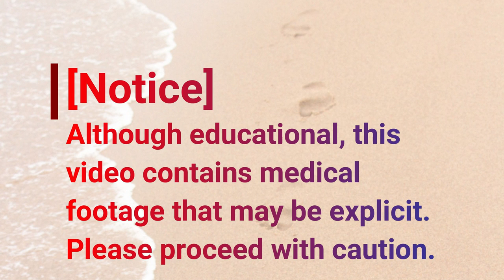Two Big Thick Toenails. Is this Fungal Nails? [Dr Nail Nipper] (2020)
Dr Nail Nipper's patient has Big Toenails with Issues.  The visit is to trim thick toenails, grind with a power handpiece and use the curette on the nails.   Dr Nail Nipper grinds the smaller toenails first and then the possible fungal nails, called onychomycosis which is a common cause of thickened toenails.

Having large thick toenails can cause  ingrown toenails.  This can also be caused by cutting your toenails too short, cutting your toenails on a curve instead of straight across, or injuring your toenail.

Dos uñas de los pies grandes y gruesas. ¿Es esto hongos en las uñas?
Zwei große dicke Zehennägel. Ist das Pilznägel?
Deux gros ongles épais. Est-ce des ongles fongiques?
Duas unhas grandes e grossas. É esta Fungal Nails?
दो बड़े मोटे तोते। क्या यह फंगल नाखून

 Is this Fungal Nails? --